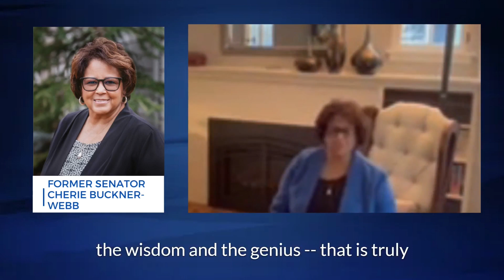Idaho Democratic Women's Caucus's 2023 WIB Report